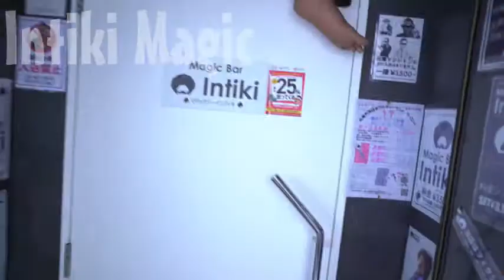サッカーラビットボード ウサギさんの色が変わって、ピエロになっちゃうマジック！サッカートリックマジック 【マジック・手品】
皆さんこんにちは、インティキマジシャンてるした です。
このチャンネルでは、マジック道具の実演を
香川県のマジックバーインティキから日々配信してま～す。
今回はサッカーラビットボード　ウサギさんの色が変わって、ピエロになっちゃうマジック！サッカートリックマジック　【マジック・手品】です。

SNS
是非チェックしてね！